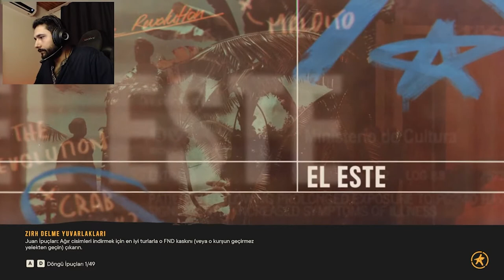[CO-OP] Farcry 6 I ROOM SERVICE I BÖLÜM 22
Konvoyu indirdik birşeyler çaldık yine ama ne yaptık anlamadım rastgele bir görev gibi bitti.

Sosyal Medyalarım;